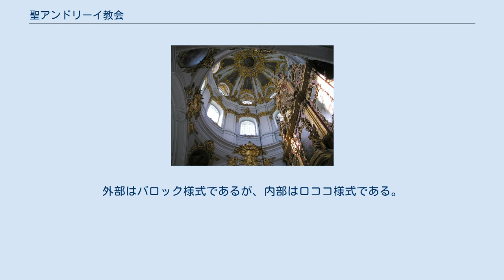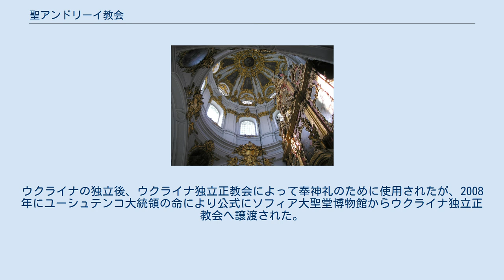聖アンドリーイ教会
聖アンドリーイ教会 聖アンドリーイ教会（ウクライナ語：Андріївська церква）は、ウクライナの首都キエフにある教会。
ウクライナ独立正教会に属する。
 聖アンドリーイ教会は、1747年から1754年までの間に、イタリア人の建築家バルトロメオ・ラストレッリによって建立された。
教会の名称は、伝説上でウクライナの地において初めてキリスト教を伝来したとされる使徒アンドリーイにちなんでいる。
 教会は、ドニプロ川右岸、キエフ丘陵に属するアンドリーイ坂の頂点に位置し、キエフ大公国時代の「ヴォロディーメル聖公の町」が存在した地区の西端に建っている。
教会の高さは46ｍ（土台を含めて60ｍ）。
外部はバロック様式であるが、内部はロココ様式である。
 1932年にソ連政権によって閉鎖され、1939年に無神論博物館として開館された。
1941年にドイツ政権の下で教会の格が戻された、20年後に再びソ連によって閉鎖された。
1968年以後、「ソフィア大聖堂博物館」の支館となった。
ウクライナの独立後、ウクライナ独立正教会によって奉神礼のために使用されたが、2008年にユーシュテンコ大統領の命により公式にソフィア大聖堂博物館からウクライナ独立正教会へ譲渡された。